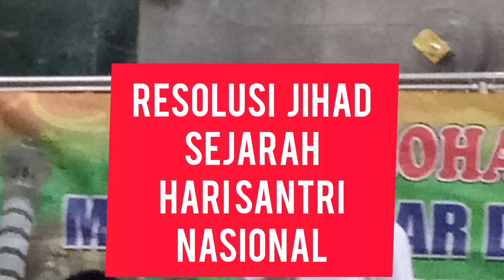RESOLUSI jihad,Sejarah Hari SANTRI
Sejarah hari santri tak lepas dr KH.Hasyim Ashari.Melihat Indonesia di jajah Belanda bertahun tahun dan jepang tiga tahun maka Mbah Hasyim Ashari mengumpulkan 750  kiai seindonesia selama  tiga bulan mulai bln rojap sampai romadhon dlm rangka istighosah supaya Indonesia merdeka.Berkat Rahmat Alloh Jepang di bom sekutu sehingga kalah perang.Waktu yg longgar ini di manfaatkan Indonesia untuk merdeka. Th 1947 sekutu di tupangi Belanda  masuk ke Indonesia untuk Agresi.Melihat agresi Belanda  ke Indonesia KH.Hadyim mengeluarkan fatwa bahwa "Melawan penjajah hukumnya Fardu ain ,wajib berperang melawan penjajah tanggal 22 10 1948.Maka hari itulah yg melandasi lahirnya Hari santri nasional.

Hari santri#Resolusi jihad#Lahirnya hari santri

sejarah hari santri,Lahirnya hari santri,Resolusi jihad,Mars hari santri,Sejarah singkat hari santri,22 Oktober hari santri,Sekilas hari santri,
asal usul hari santri,Sejarah penetapan hari santri,Sejarah revolusi jihad